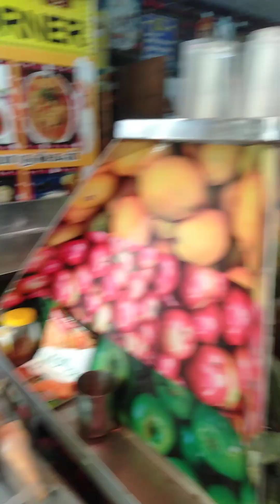limang araw Sa Madurai India!!! Ating Alamin at Maglakbay...Part 5